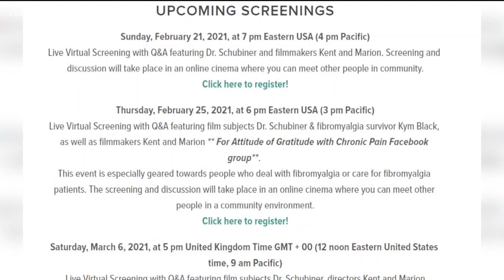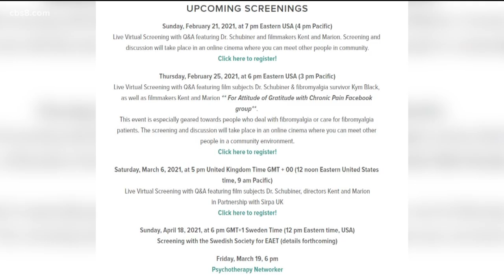New documentary highlights drug free treatment for chronic pain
Director of 'This Might Hurt' Kent Bassett along with Dr. Howard Schubiner joined the show to talk about the film.